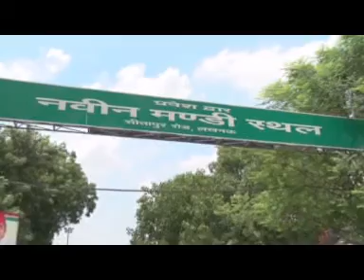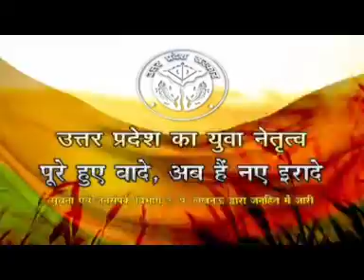आदर्श नगर योजना